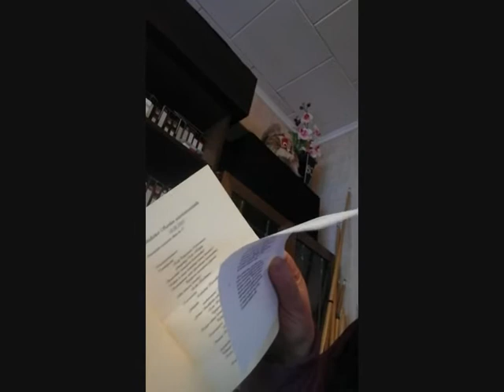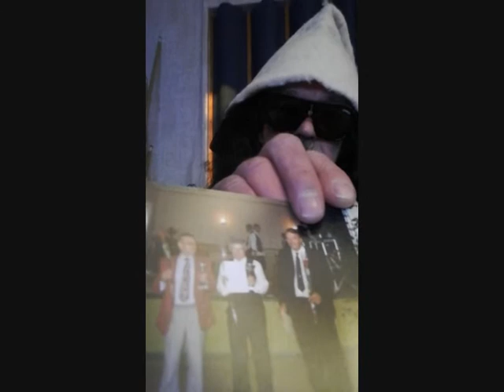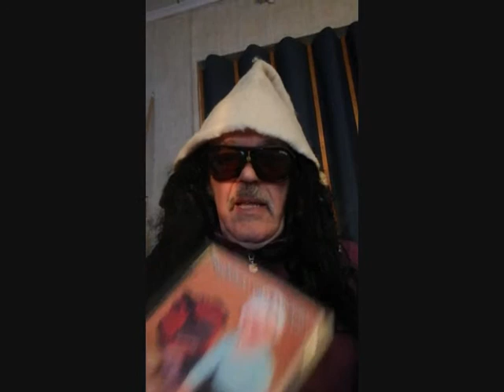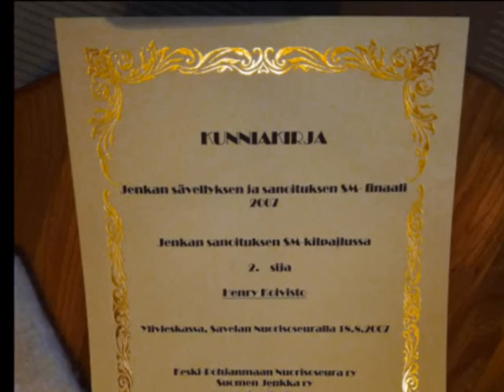PENKKIURHEELIAN TARINOOTA OSA 6 Melekeen suomemmestari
Kilipaalujahan riittää,lajiin kuin lajiin,joskus tuomaristo on vähä puolueellinen kuten tässäkin tapauksessa,niin ainaki kuvittelin.